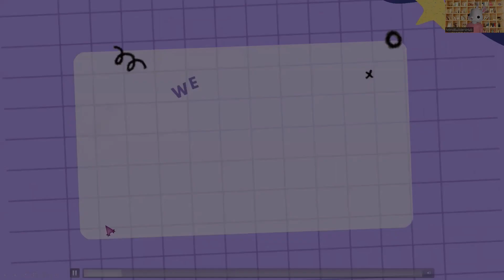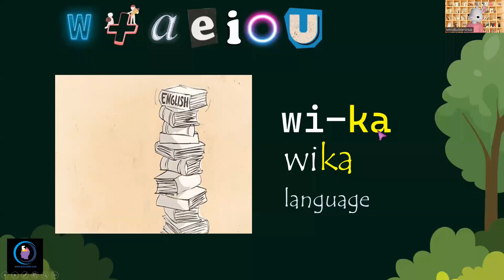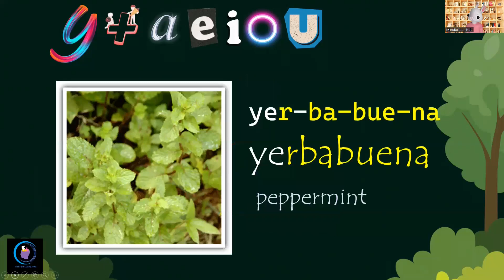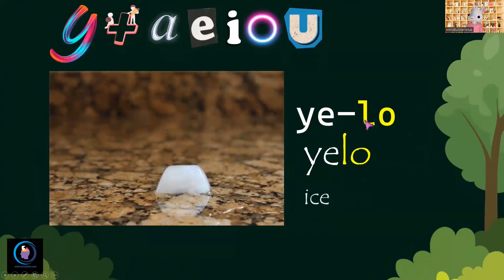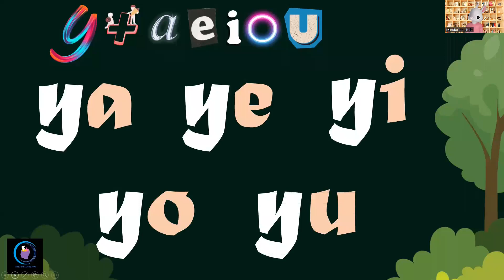Mga Salitang Gamit ang Pantig na WA-YA: Iba't Ibang Halimbawa at Kahulugan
Samahan ninyo kami sa aming video kung saan tatalakayin namin ang mga salitang gumagamit ng pantig na WA-YA. Sa pamamagitan ng mga kahanga-hangang halimbawa, tuklasin natin ang iba't ibang salita na binubuo ng mga pantig na WA-YA at ang kanilang kahulugan. Matuto tayo ng mga salitang makabuluhan at maaring magamit sa ating pang-araw-araw na pakikipagtalastasan. Huwag palampasin ang pagkakataon na malalaman ang mga salitang ito sa aming video na ito!